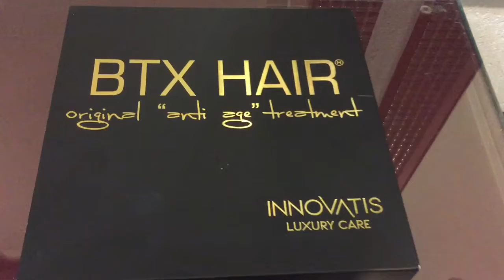Ботокс для волос // Caviar Dreams BTX от Innovatis // Beauty with Dianatadi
Ботокс для волос. Caviar Dreams BTX от Innovatis. Как восстановить волосы по структуре? Лечение волос. Уход за волосами.

SPA процедура Caviar Dreams BTX Hair от Innovatis - восстановление и глубокое питание волос по всей длине. Идеально подходит тем, у кого секутся кончики, сухие волосы, чрезмерно пушатся, поврежденные и тусклые. Эффекта хватает на три недели. Рекомендуется выполнять процедуру каждые три недели 4 раза подряд, чтобы добиться желаемого результата (опять же, это индивидуально).

Данная процедура является уходовой. Многие ошибочно думают, что это химическая процедура. Даже если не повторять процедуру снова, то улучшение структуры волос остается неизменным. Волосы более мягкие, живые и послушные.

SPA процедура Caviar Dreams BTX Hair от Innovatis выполняется в центре красоты Karintiya, город Херсон, Украина. Парикмахер-стилист Елена Кириченко.

С любовью и заботой о вас,
Диана.